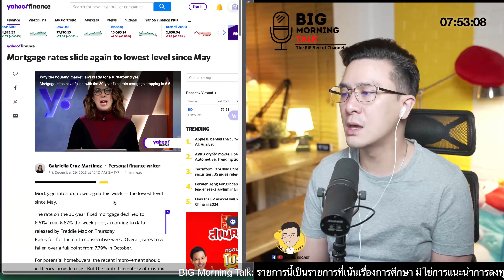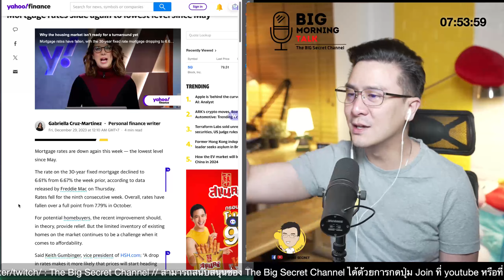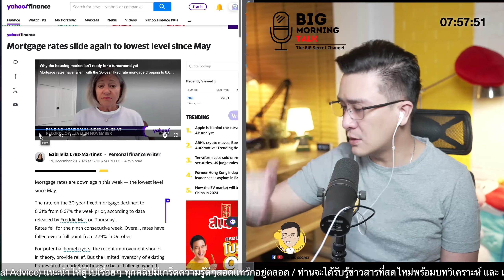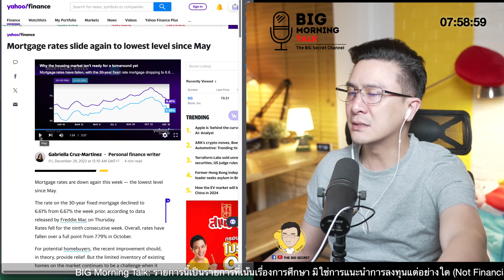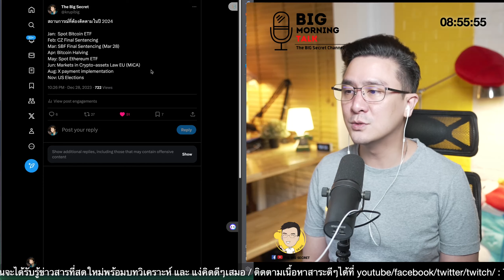Mortgage Rate กำลังลดลง